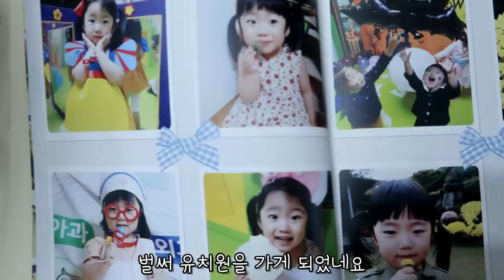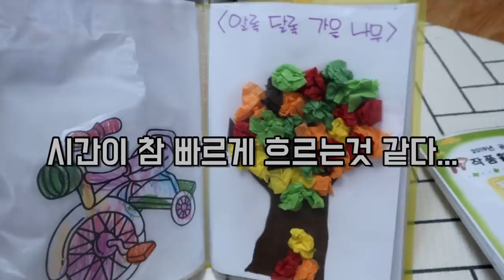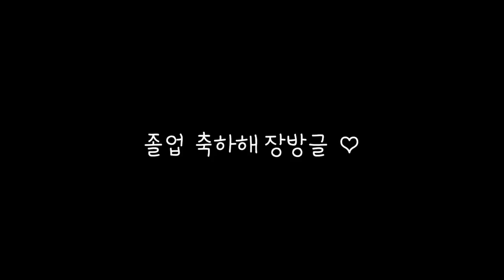어린이집 졸업식) 화이팅 영상을 보았어요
📢BGM
✔️Track - Spring Flowers - Emotional Piano